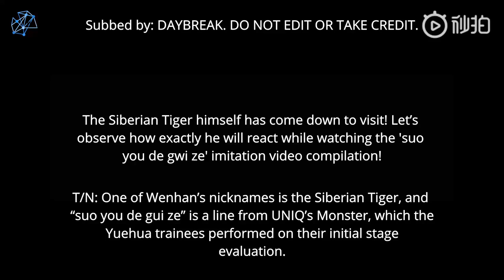[ENG SUB] Li Wenhan & Yao Mingming's reactions to the 'gwi-ze' imitation compilation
The video they're reacting to is a compilation of the boys that imitated Wenhan's line in 'Monster'.

For those wondering about who are the ones imitating, it's
Xia Hanyu, Chen Tao, Xu Bingchao, Hu Wenxuan, Hu Chunyang, Chen Sijian, Xu Longhan, and Sun Zelin in that order.